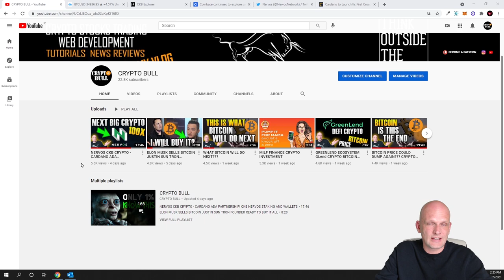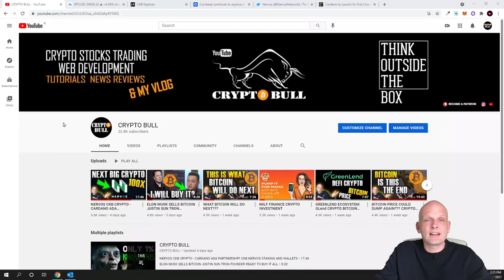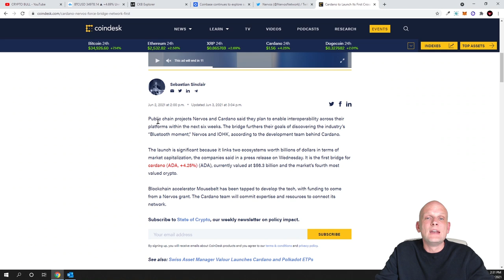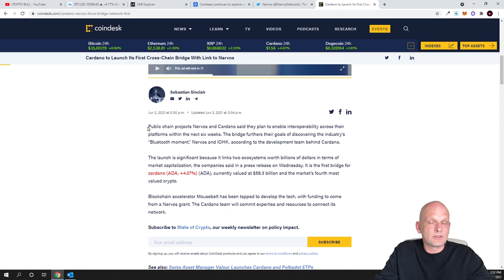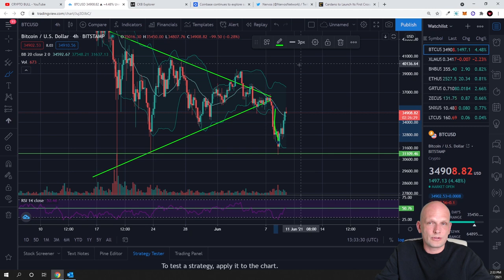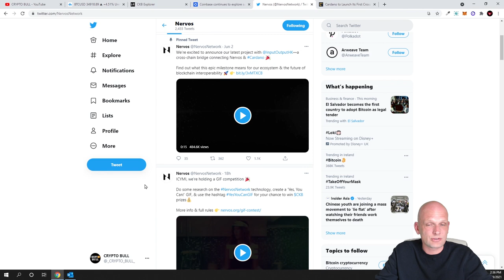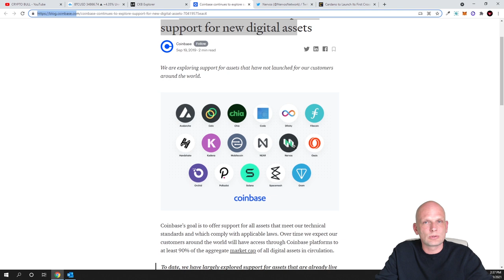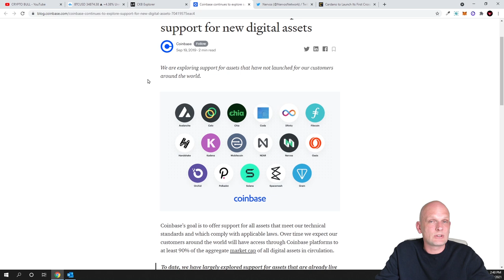NERVOS NETWORK COIN CKB CRYPTO PRICE PREDICTION